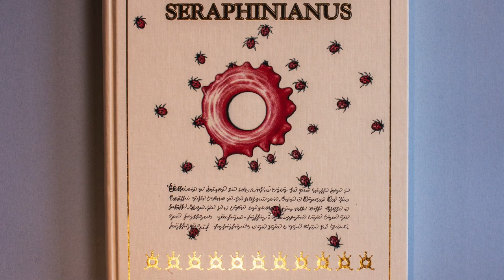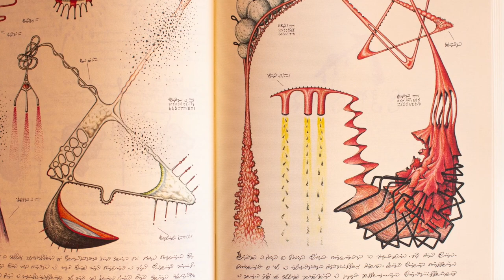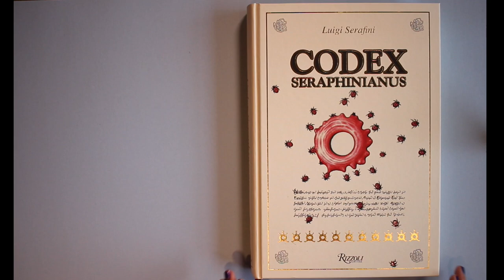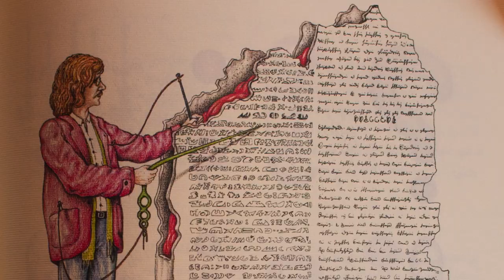Codex Seraphinianus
Guest-host JB looks at the Codex Seraphinianus, an illustrated encyclopedia of an imaginary world, created by Italian artist, architect and industrial designer Luigi Serafini between 1976 and 1978.  Arranged like a Renaissance-style book of general knowledge, it contains exquisitely drawn illustrations on imaginary biology and speculative places, and features a detailed asemic writing system.

This review features a recent edition published by Rizzoli.

Original background music improvised by Amanda Chaudhary using EastWest Ra Oud and AudioThing Wires.